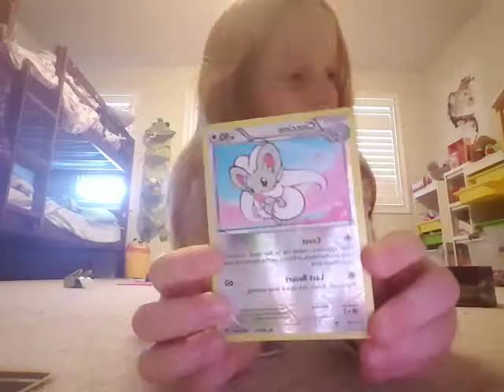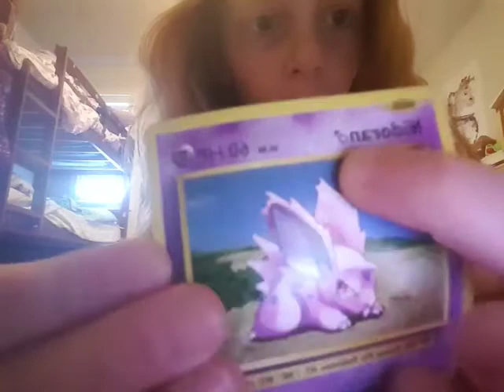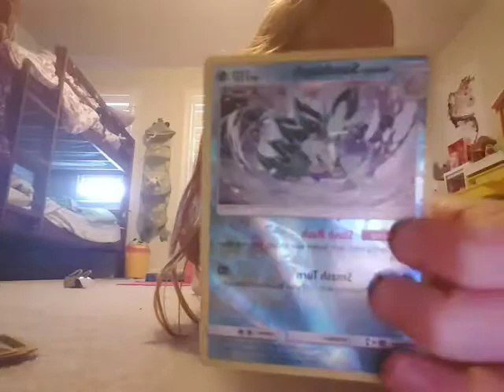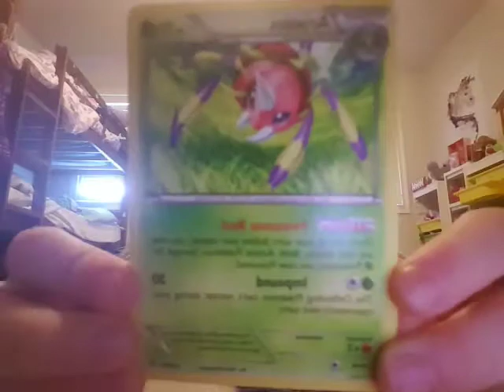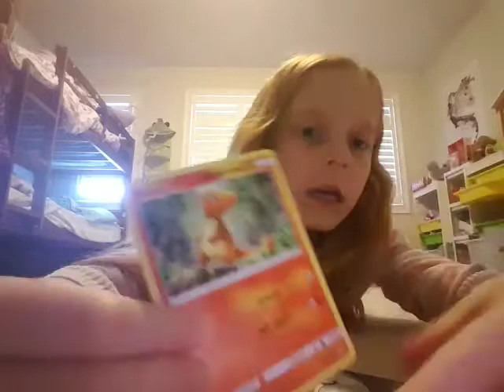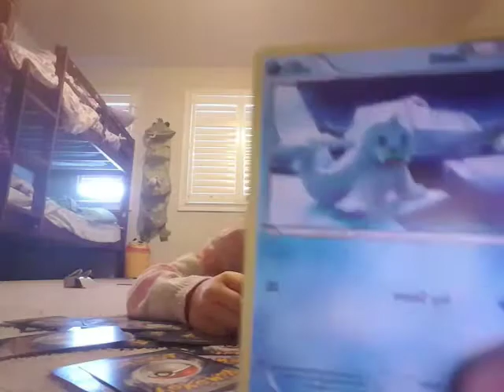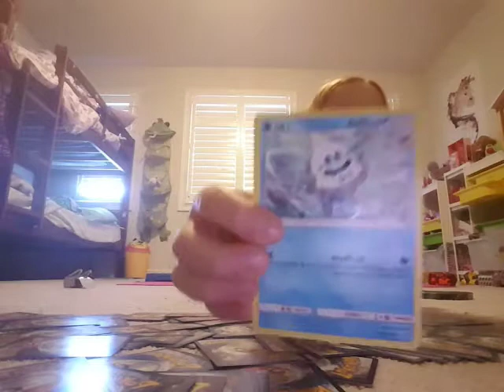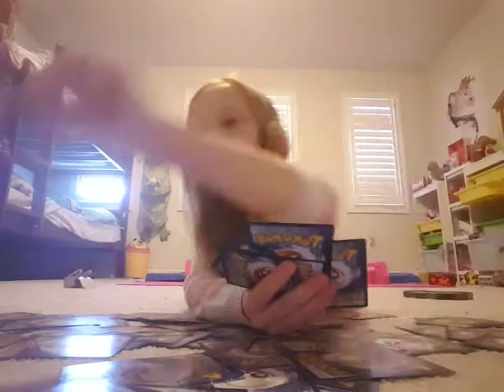showing you guys my Pokemon cards